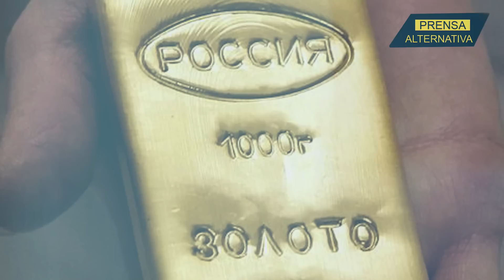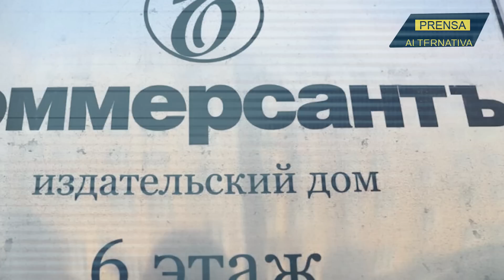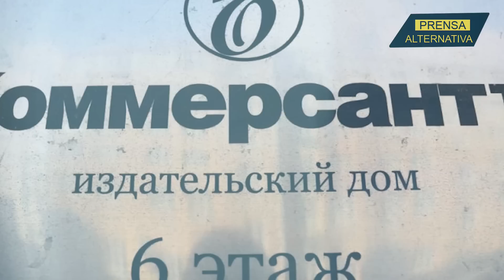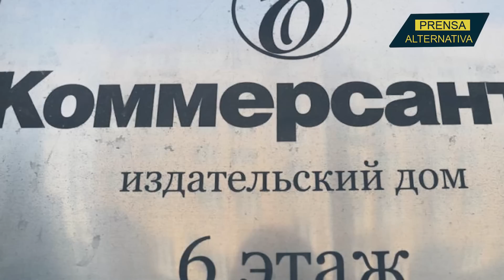Operativo descubre millonaria carga del metal precioso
Autoridades aduaneras rusas descubrieron un cargamento de oro que intentaba salir del país de manera ilegal. ¿Será que occidente quiere hacerse con el oro eslavo de cualquier manera después de las sanciones?

Jefe de Prensa: Enzo Anchante